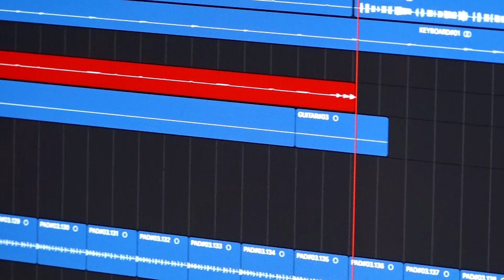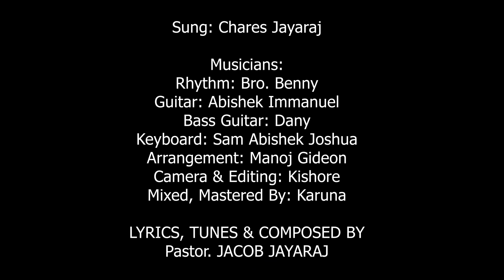Um Kaiyil Naan | Tamil Christian New Song | Jacob Jayaraj | Chares | 09-08-2021 | JJ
AAG India Presents

Sung: Chares Jayaraj

Musicians:
Rhythm: Bro. Benny
Guitar: Abishek Immanuel
Bass Guitar: Dany
Keyboard: Sam Abishek Joshua
Arrangement: Manoj Gidon
Camera & Editing: Kishore
Mixed, Mastered By: Karuna

LYRICS, TUNES & COMPOSED BY
Pastor. JACOB JAYARAJ